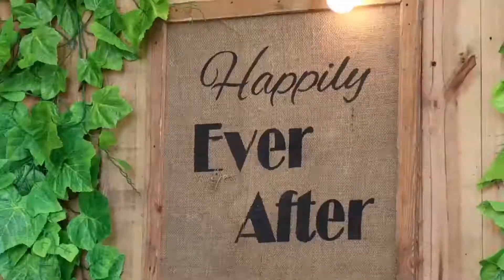wedding Ridwan & Aas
Wedding Cinematic
Hub Noel Motret 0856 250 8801